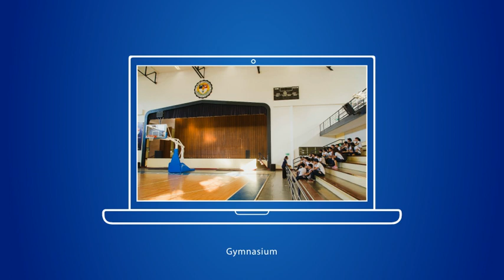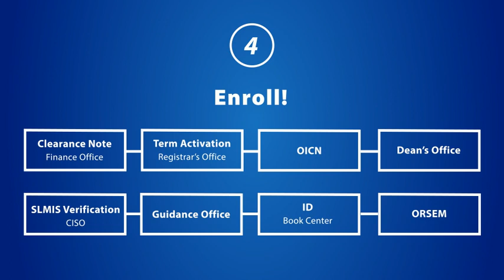Xavier Ateneo Admissions of Foreign Students Infographic